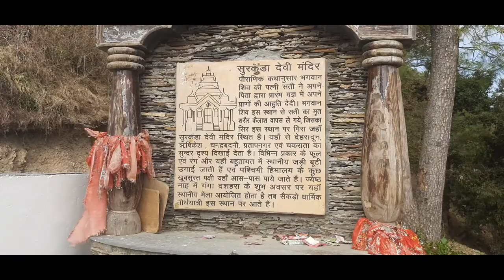Surkanda Devi Temple Dhanaulti | Surkanda Devi Video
Surkanda Devi Temple | Utrakhand | Devbhoomi | Vlog1

Hello Friends,
I am Chandan and i am sharing with you Surkanda Devi Temple Vlog. Surkanda Devi is a Hindu temple near Kanatal, Uttarakhand, India. It is at an altitude of about 2756 metres lies close to nearby hill stations of Dhanaulti (8 kilometres [5.0 mi]) and Chamba (22 kilometres [14 mi]) walking distance of approx 3 kilometres [1.9 mi] from Kaddukhal, the place where vehicles are parked.